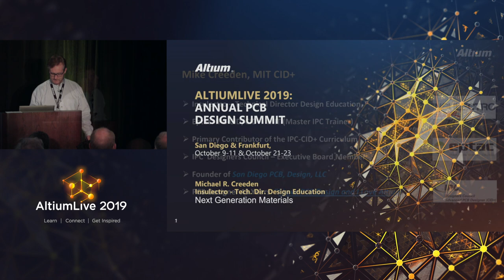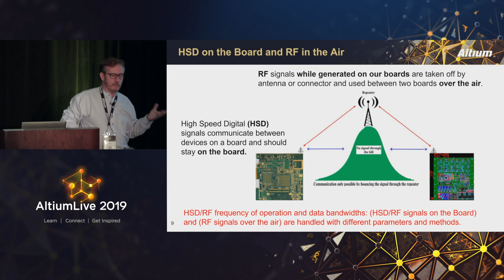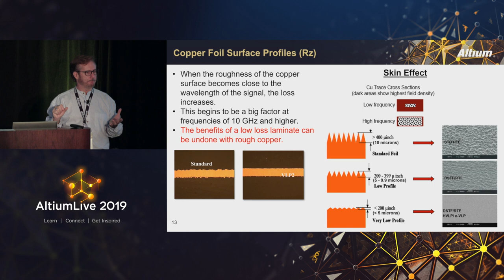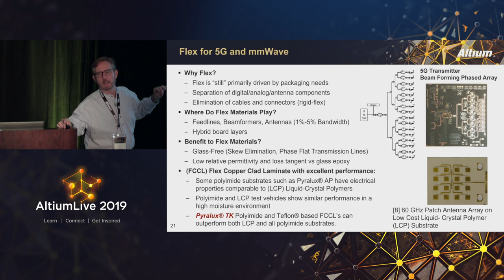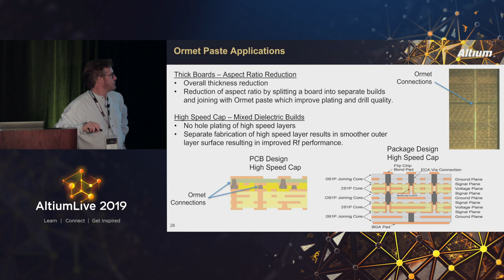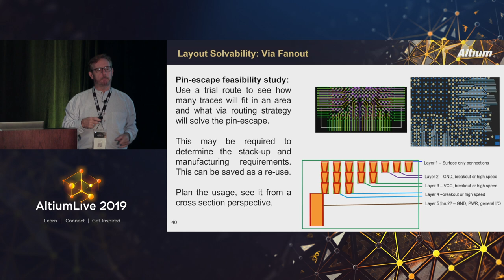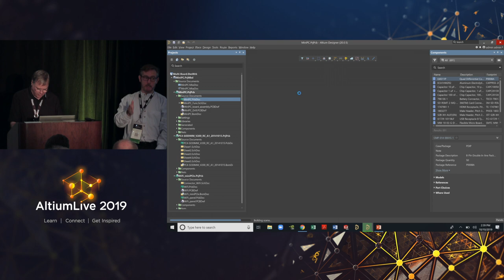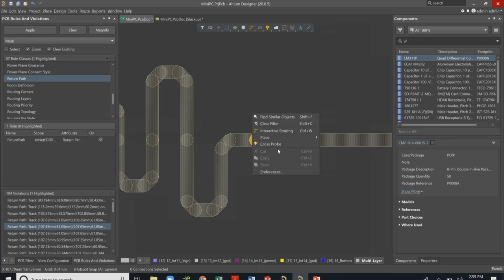Next Generation Materials: The Building Blocks of High Speed Design - Creeden, Carlson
Recorded at AltiumLive 2019 San Diego.